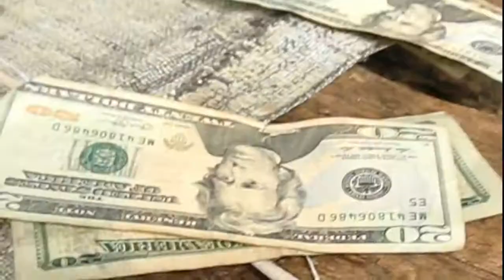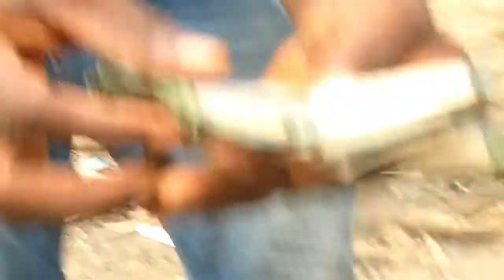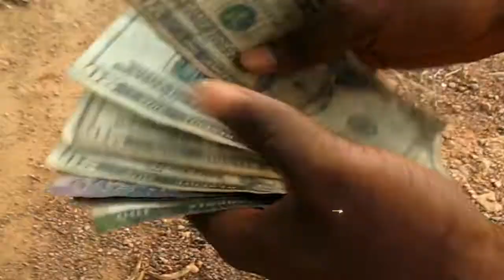Nimba Royal Star Entertainment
ROYAL C4 COMEDY - MY MONEY